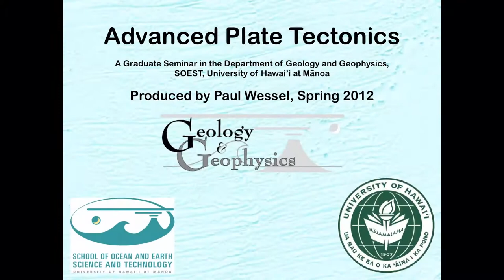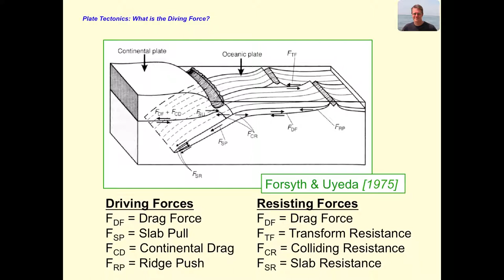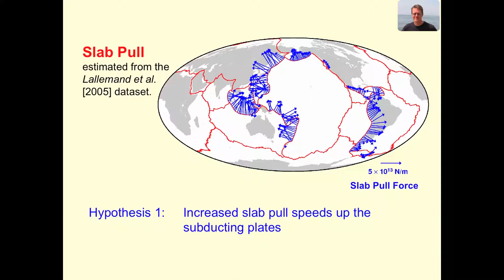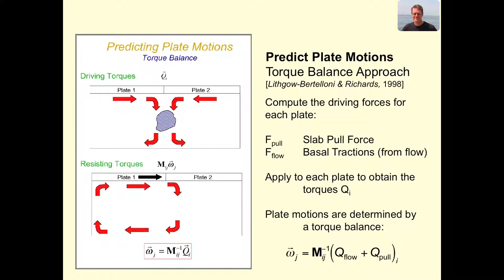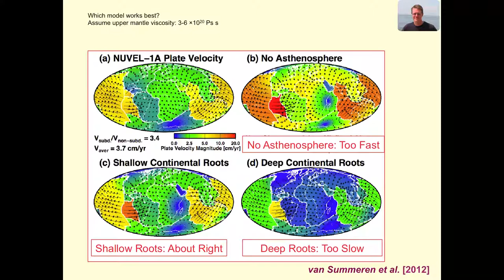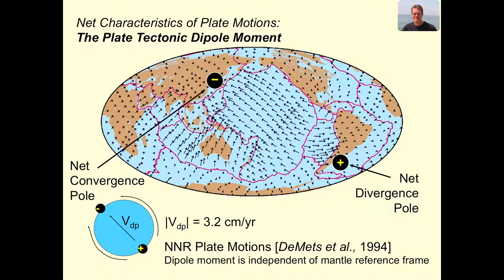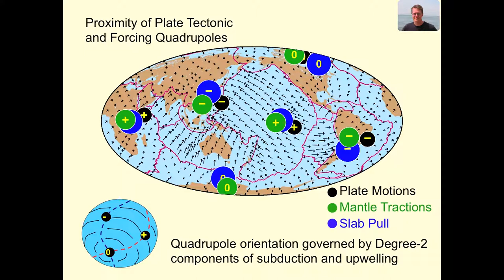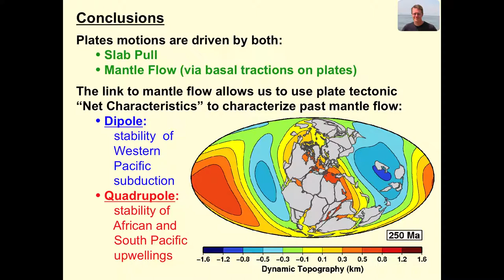Net Characteristics and Driving Forces of Plate Tectonics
Dr. Clinton P. Conrad (CEED, University of Oslo, Norway) gave a guest lecture via Skype in Spring 2012 for a graduate class on Advanced Plate Tectonics in SOEST, University of Hawaii at Manoa.  The students recorded the lecture and produced video podcasts of the event.  This is one of 8 such lectures from the course which was taught by Prof. Paul Wessel.

ABSTRACT:

"Since it was first proposed in its modern form half a century ago, plate tectonics has successfully explained a wide variety of geological and geophysical data and now provides a basic framework that underpins entire subfields of the Earth and Planetary sciences. Yet, although it is clear that convection in the Earth’s mantle provides the energy to drive plate tectonics, the specific driving force that links mantle convection to surface plate motions is still debated. One reason for this continued uncertainty is that the proposed “driving forces”, which include slab pull, ridge push, and shear tractions on the base of plates, all tend to drive individual plates in the same direction, which makes constraining their relative importance difficult. However, the different driving forces do produce unique patterns of plate motions when multiple plates are considered simultaneously. To utilize this constraint, we estimated the slab pull forces and basal tractions for every plate, and used a force balance approach to predict plate motions globally. By comparing predicted to observed plate motions, we demonstrate that both basal tractions and slab pull drive the plates, a finding that places new constraints on both slab strength and asthenospheric viscosity. This intimate link between surface plate motions and mantle flow patterns is also evident in a comparison of the longest-wavelength “net characteristics” of plate motions to those of the slab pull and basal traction driving forces. This consistency that we observe for the present-day can also be extrapolated into the deep past: we can infer large-scale patterns of past mantle flow by examining the “net characteristics” of plate motions that have been reconstructed for the Cenozoic and Mesozoic. A first attempt at performing this type of “mantle flow reconstruction” reveals remarkable stability of two major upwelling regions beneath present-day Africa and the South Pacific, a finding that has also been inferred from other independent observations. This analysis demonstrates how plate tectonics continues to provide insight into the dynamics of the Earth system, particularly now that the driving link between surface tectonics and mantle convection is better understood."